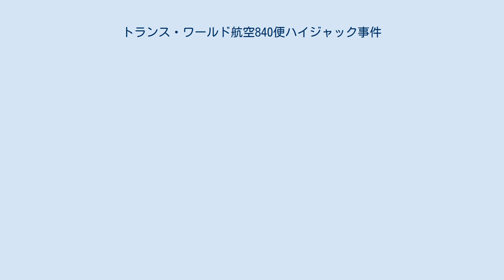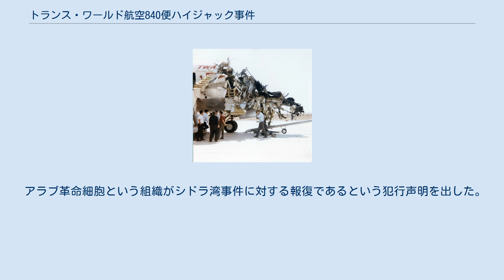トランス・ワールド航空840便ハイジャック事件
トランス・ワールド航空840便ハイジャック事件は、1969年8月29日に発生したハイジャック事件である。
 ライラ・カリド（中央） 1969年8月、パレスチナ解放人民戦線（PFLP）は、イスラエルのイツハク・ラビン（当時は国連特命全権大使）がトランス・ワールド航空の840便(ローマ - アテネ - テルアビブ)に搭乗するという情報を掴んだ。
 29日、2人のハイジャック実行犯（サレーム・イサウィとライラ・カリド）は、ハイジャックを決行、しかしラビンは搭乗していなかった。
ライラは840便の航路を変えさせ、シリアのダマスカス国際空港に着陸させた。
乗客・乗員127名のうち、イスラエル人の2名を除く全員がそこで解放された。
 爆破後の機首部分 トランス・ワールド航空840便（ボーイング707型機）の機首部分は爆破された。
同年12月、イスラエルは捕虜にしていたシリア人・エジプト人の71人の兵士の釈放と交換で2名の人質を解放させた。
 このトランス・ワールド航空840便に対するハイジャックの成功で、ライラ・カリドは「美人革命家」として世界的に有名になる。
そして、ライラは翌年には、PFLP旅客機同時ハイジャック事件にも実行犯の1人として登場することになる。
 トランス・ワールド航空840便は修理され再び就航した後に、パンアメリカン航空に売却された。
1980年にアメリカ空軍のデビスモンサン空軍基地に移され、KC-135輸送機の予備機となった。
 「トランス・ワールド航空840便」の名がついたテロ事件はもう1つある。
 1986年4月2日、ローマからアテネに飛行中だったトランスワールド航空840便（ボーイング727）は、ギリシアのアルゴス上空で爆弾が爆発、爆風で4人の乗客が機外に投げ出された。
コックピットは爆発で損傷、急速な機内の減圧で5人の乗客も負傷した。
840便は緊急着陸し、それ以上の犠牲者は避けられた。
機外へ放り出された4人は全て遺体となって発見された。
 アラブ革命細胞という組織がシドラ湾事件に対する報復であるという犯行声明を出した。
 プラスチック爆弾は座席のクッションに忍ばせてあり、アブ・ニダルグループのレバノン人女性が乗客として持ち込んだとして逮捕された。